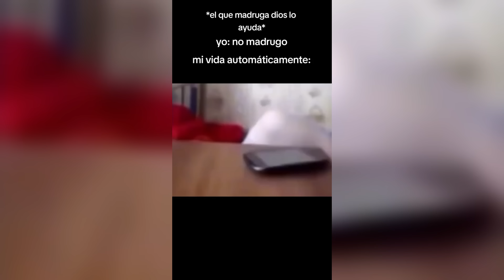si te ries 1 vez , tu y tu compa engordan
videos random
shitpost
imposible de madurar
videos de risa
videos chistoso
momentos XD
Humor
Humor colombiano
Humor mexicano
Humor peruano
Humor ecuatoriano
momentos súper XD
Comedia
imposible de madura